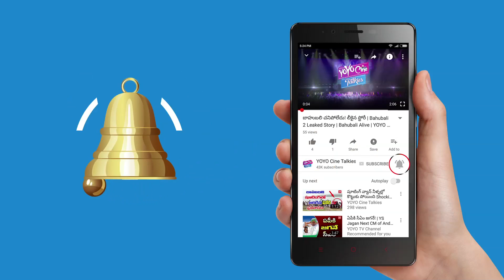బాహుబలి 2 పై కరణ్ జోహార్ మౌనం ఎందుకు? Why Karan Johar Silent on Bahubali 2 Release in Pakistan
why karan johar silent on bahubali 2 release in pakistan